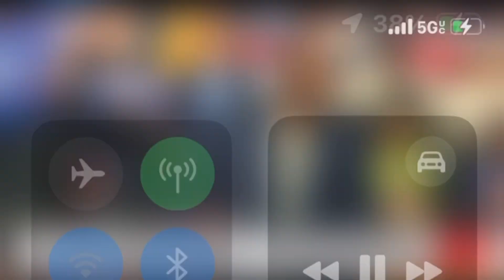Musk and Trump Unite at Surprising Butler PA Rally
Elon Musk surprised many by joining Donald Trump at a rally in Butler, PA. The unexpected appearance has sparked widespread attention, fueling speculation about Musk’s political stance and future moves. The event highlighted their shared views on key issues, drawing both supporters and critics to the unfolding partnership.